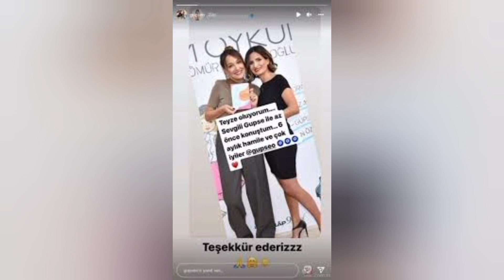Elcin sangu love for her pet | Pet show 2022 | Turkish Celebrities Relationship | YMS Creation